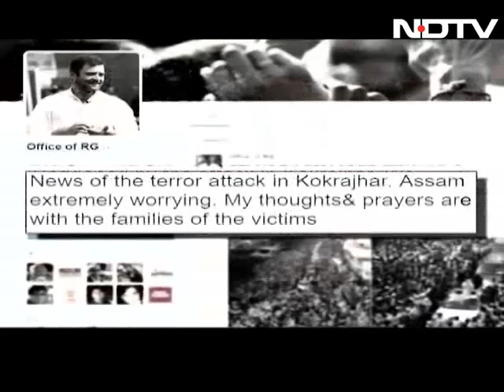Terror strikes Assam again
Bodo terrorists gunned down 13 people in Assam's Kokrajhar on Friday. The terrorists belong to the breakaway Songbijit faction of the banned National Democratic Front of Bodoland . This was seen to be a retaliatory strike after the Army eliminated four NDFD (S) terrorists recently. On the Buck Stops Here, as the new BJP government in Assam tackles its first major crisis, we look at the spiral of violence in Assam where the crisis of caste dominated violence in parts of the state shows no signs of ebbing.